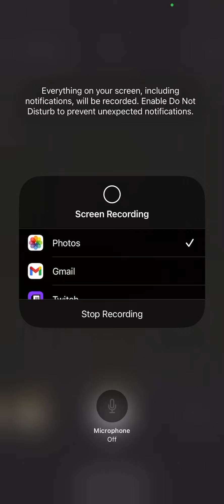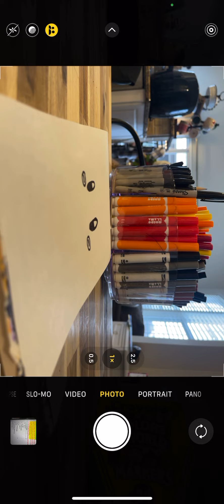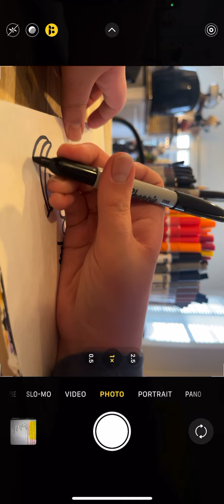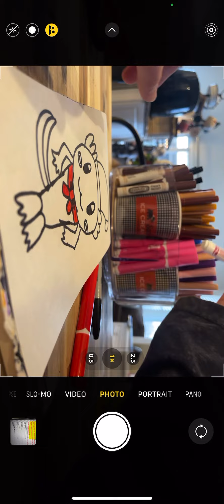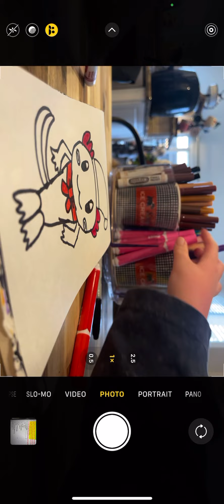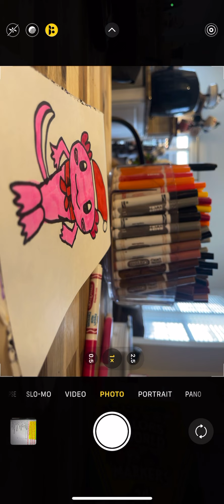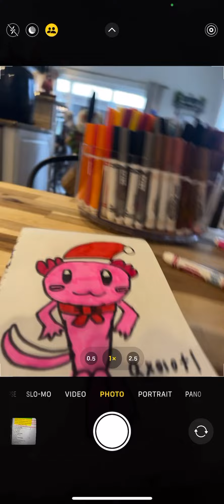How to draw a Christmas axolotl (easy)!!